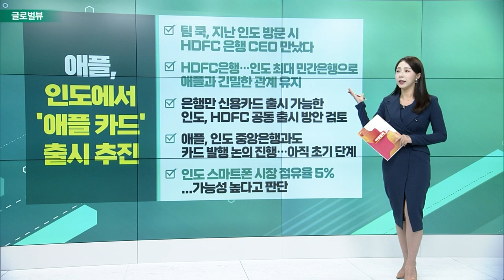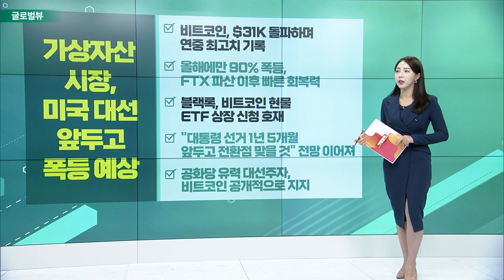구글, 인도 디지털화에 13조원 투자한다 / 보잉, 인도 조종사 및 인프라에 1억 달러 투자 / 애플, 인도에서 '애플 카드' 출시 추진_글로벌 VIEW (20230626)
구글, 인도 디지털화에 13조원 투자한다
- 인도 디지털화 기금으로 100억달러 투자 약속
- 인도 국제금융기술도시에 구글 글로벌 핀테크 운용센터 설립 계획
- 모디 총리, 아마존 보잉 CEO와도 개별 면담
- 아마존 CEO “인도에 추가로 150억 달러 투자 방안 검토 중”

보잉, 인도 조종사 및 인프라에 1억 달러 투자
- 인도 조종사 훈련 위한 인프라 및 프로그램 지원
- 에어 인디아, 보잉으로부터 200대 이상 제트기 확정 주문
- 인도 X 미국 회담 계기로 양국 기업들간 다양한 거래 확정

애플, 인도에서 '애플 카드' 출시 추진
- 팀 쿡, 지난 인도 방문 시 HDFC 은행 CEO 만났다
- HDFC 은행… 인도 최대 민간은행으로 애플과 긴밀한 관계 유지
- 은행만 신용카드 출시 가능한 인도, HDFC 공동 출시 방안 검토
- 애플, 인도 중앙은행과도 카드 발행 논의 진행… 아직 초기 단계
- 인도 스마트폰 시장 점유율 5%... 가능성 높다고 판단

가상자산 시장, 미국 대선 앞두고 폭등 예상
- 비트코인, $31K 돌파하며 연중 최고치 기록
- 올해에만 90% 폭등, FTX 파산 이후 빠른 회복력
- 블랙록, 비트코인 현물 ETF 상장 신청 호재
- “대통령 선거 1년 5개월 앞두고 전환점 맞을 것” 전망 이어져
- 공화당 유력 대선주자, 비트코인 공개적으로 지지